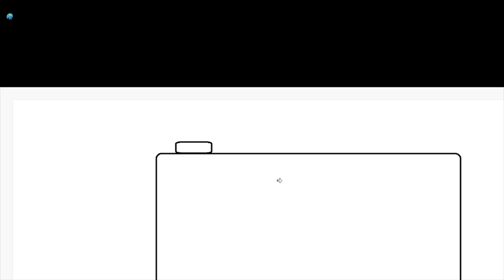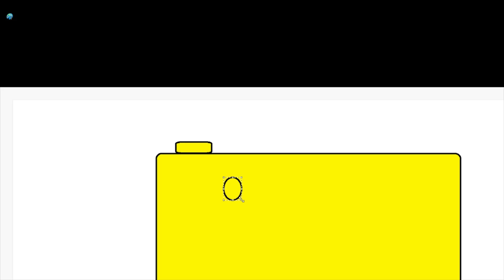How to draw Ron from FNF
Hello and welcome back! This video will show you how to draw Ron from FNF! The browser I used was Windows 11 paint. My discord is